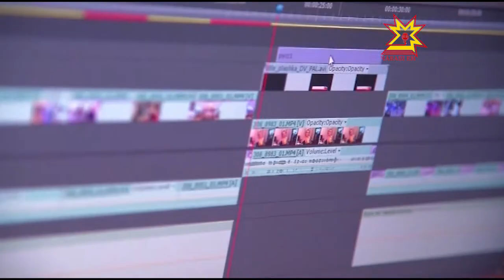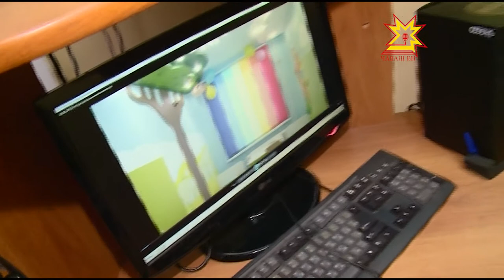Сотрудники Национального телевидения Чувашии побывали на мастер-классе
Ученье свет. В минувшие выходные сотрудники Национального телевидения Чувашии побывали на мастер-классе, который провели московские коллеги с телеканала Россия-24.